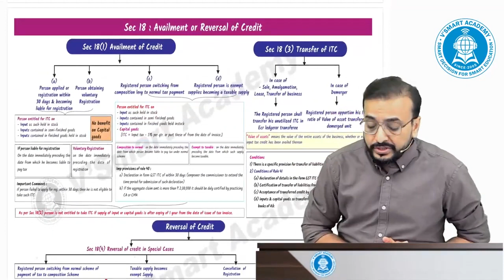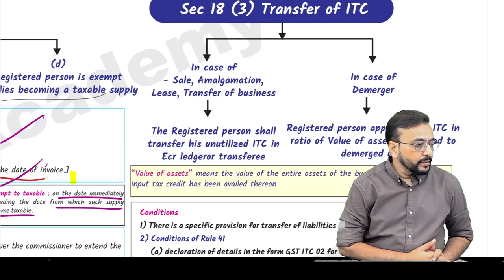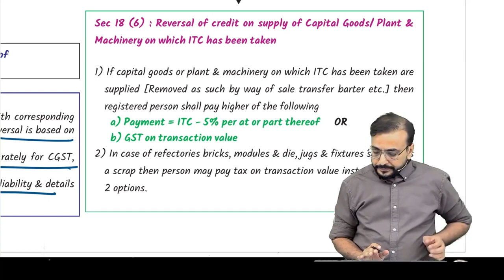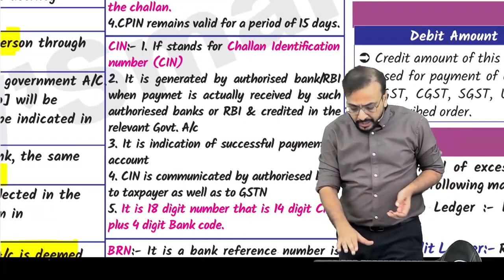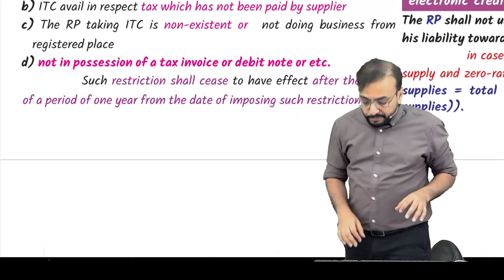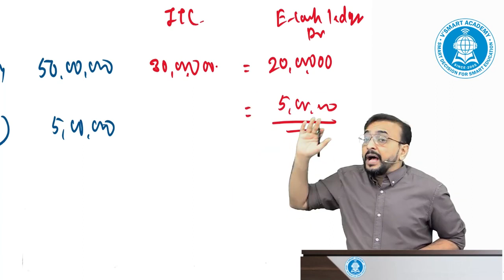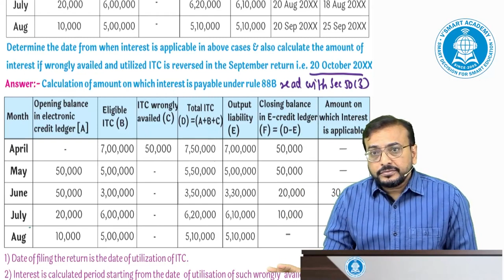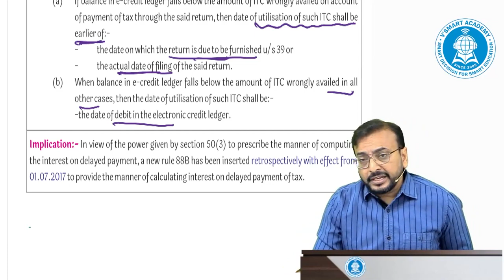GST 09 | CA/CS/CMA Final | Chapter Wise Revision | FOR MAY/JUNE 23 | CA Vishal Bhattad